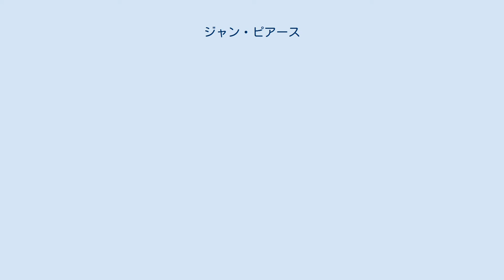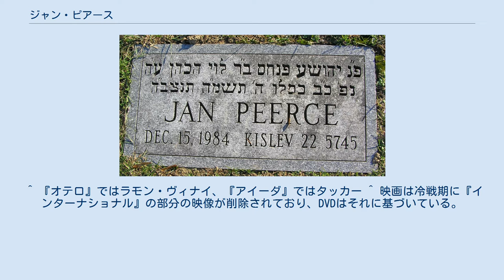ジャン・ピアース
ジャン・ピアース（英語: Jan Peerce, 1904年6月3日 - 1984年12月15日）は、アメリカ合衆国のテノール歌手。
 キャリアのスタートは決して早いものとは言えなかったが、大指揮者アルトゥーロ・トスカニーニのお気に入りのテノール歌手の一人として知られ、メトロポリタン歌劇場（メト）での27年を含めて半世紀にわたって世界的に活躍。
多彩なレパートリーを誇り、キャリアの後半期にはオペラなどに加えてブロードウェイへの進出も行った。
また、ニューヨークに生まれてニューヨークを中心に活躍し、亡くなったのもニューヨーク州という生粋の「ニューヨークっ子」の歌手でもあった。
 日本語表記をヤン・ピアースとするメディアもある。
 ジャン・ピアース、本名ジェイコブ・ピンカス・ペレルムース'Jacob Pincus Perelmuth）は1904年6月3日、ニューヨークでルイス・ペレルムースとアンナ・ポスナー・ペレルムースの間に生まれる。
両親はロシア帝国領ベラルーシからマンハッタン地区ロウワー・イースト・サイドに移り住んできたユダヤ系移民であり、母のアンナはジェイコブに音楽的素養を与えようとピアノを買うことを最初は考えたが、経済的余裕に乏しかったのでヴァイオリンを買い与えた。
また、ジェイコブは歌唱にも才能を見せてシナゴーグの聖歌隊の一員にもなり、その高い声は周囲から賞賛を受けるほどであった。
しかし、アンナはジェイコブを音楽で生業を立てさせるという考えは持っておらず医師になるように勧め、ジェイコブ自身もこの時は異論なく了承し、デウィット・クリントン・ハイスクールを経てコロンビア大学に進んだ。
しかし、大学に進学したジェイコブは得意のヴァイオリンを生かして小さなダンスバンドを結成し、学内結婚式などで公演を行って収入を得るようになったが、音楽活動に傾倒する一方で勉学には身が入らなくなり、ジェイコブ自身も勉学より音楽の道に専念することを決心して、最終的にはコロンビア大学を中退した。
このコロンビア大学時代、ジェイコブは幼馴染のアリス・カルマノヴィッツと1928年10月に極秘裏に結婚する。
アリスとは1912年からの馴染みであったが大学時代までは何も進展はなく、また交際が本格化してもジェイコブの将来が不安定であると思われたため、ルイスとアンナは結婚を認めなかった。
このような背景から、ジェイコブとアリスは駆け落ち同然で結婚をしたわけだが、結局は両親のもとで生活をせざるを得なくなった。
もっとも、ルイスとアンナも最終的には結婚を認め、1929年6月にシカゴで正式な挙式を挙げることができた。
1930年4月19日にアリスは長男ローレンスを出産。
ローレンスは、のちに映画とテレビのディレクターとして活躍するラリー・ピアースである。
 コロンビア大学でのバンド活動でジェイコブは「ピンキー・パール」(Pinky Pearl) や「ジャック・パール」(Jack Pearl) といった芸名を使い、ヴァイオリンと歌唱で名を馳せたが、これらの活動が興行師サミュエル・ロキシー・ロサフェルの目に留まり、ジェイコブは1932年に開場したラジオシティ・ミュージックホールの興行にバンドごと誘われることとなった。
ロサフェルはジェイコブとは「歌手としてのジェイコブ」ではなく「ヴァイオリニストとしてのジェイコブ」として契約したが、間もなく歌手として売り出すことを決心する。
契約を結ぶ前、ホテル・アスターでのバンド公演でロサフェルが、ジェイコブが "Yours Is My Heart Alone" を歌っていたのを耳にしていたからであった。
ロサフェルはジェイコブに「ジョン・ピアース」(John Pierce) という芸名を与えた。
ジェイコブは決して身長が高いわけでもなく体格もやや幅広で、風貌もエスニック的であり、このことが聴衆に受け入れられるかということが心配の種であったが、ロサフェルは「世界で最もハンサムな男」というキャッチフレーズも添えてジェイコブをデビューさせた。
ほどなくしてジェイコブはロサフェルと相談の上で芸名を「ジャン・ピアース」に変更するが、この名前はロサフェルが創案した芸名と自身のアイデンディティーの妥協の産物であった。
以降、ジェイコブは「ジャン・ピアース」と名乗っての歌手活動と匿名での活動...